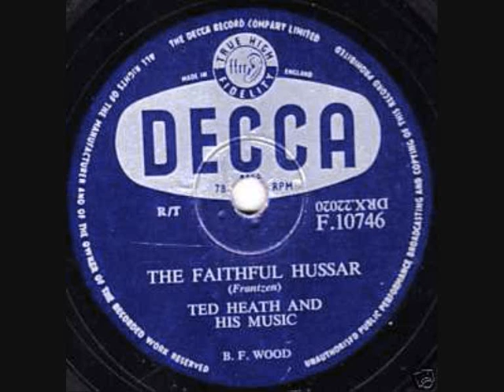Ted Heath and His Music 'The Faithful Hussar'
British big band leader Ted Heath and his orchestra with a number 18 hit from 1956, The Faithful Hussar. Vera lynn also recorded a vocal version under the title Don't Cry My Love, this is also posted